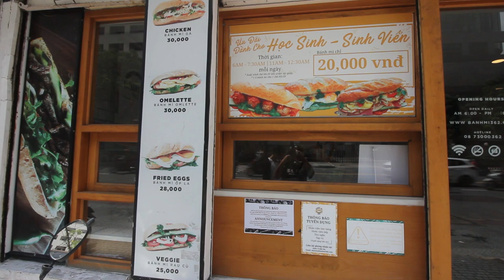日本人🇯🇵去越南胡志明旅遊🇻🇳從桃園機票4,500台幣！越捷航空! Banh Mi 362 Du lịch Nhật Bản Hồ Chí Minh EP482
Banh Mi 362 （早餐）

BiaCraft (啤酒）
90 Xuân Thủy, Thảo Điền, Quận 2, Hồ Chí Minh

Voelker Bakery （麵包）
37 Đường Thảo Điền, Thảo Điền, Hồ Chí Minh

【Street food, small night market】
76 Hai Bà Trưng, Bến Nghé, Quận 1, Hồ Chí Minh

🎦Canon 60D
Canon 10-18mm
【Mic】マイク
🎤Røde VideoMic Go
DJI OSMO - DJI FM-15